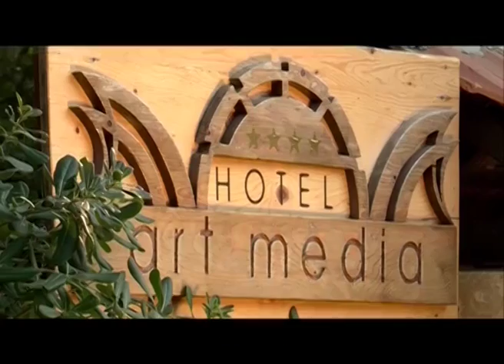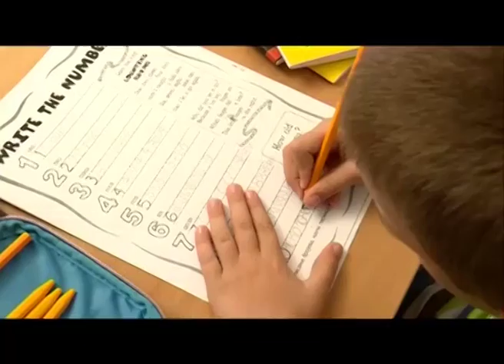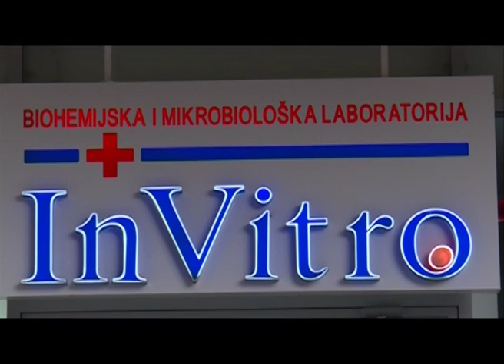Izjave korisnika kredita IRF-a MOZEŠ I TI 10.05.2016